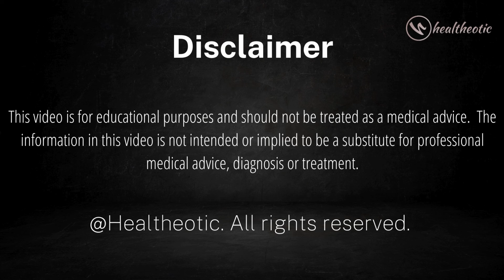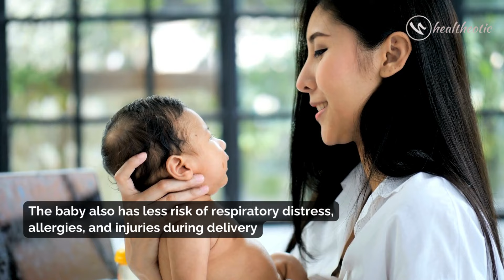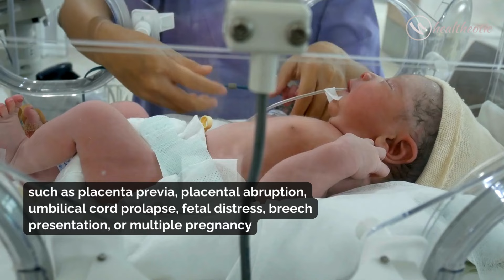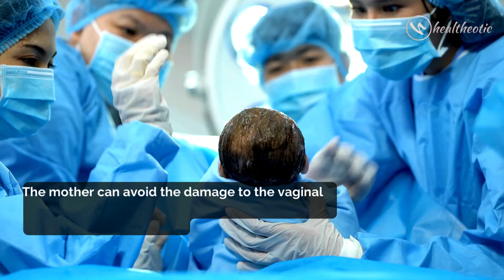Natural Birth vs C-Section: What's the Best option ?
this video, we delve into the age-old debate of natural birth versus c-section to help expecting mothers make an informed decision about the best option for them. We discuss the benefits and risks of each method, as well as the recovery process and potential impact on the baby. Whether you're considering a natural birth or c-section, this video will provide you with valuable insights to aid in your decision-making process. Watch now to learn more!

Ultimately, the best option for mom will depend on her individual circumstances and preferences.

It's important to discuss the pros and cons of each option with your healthcare provider to make an informed decision.